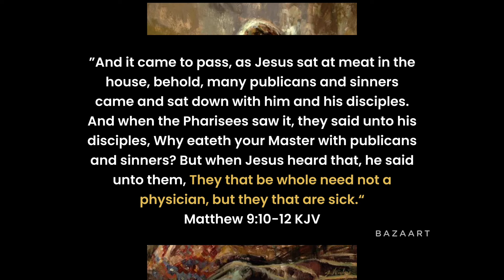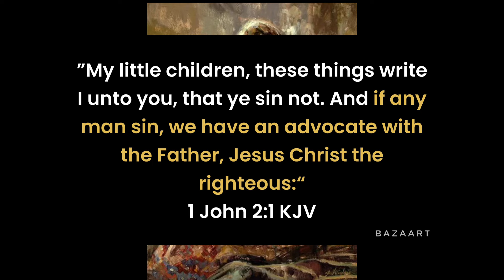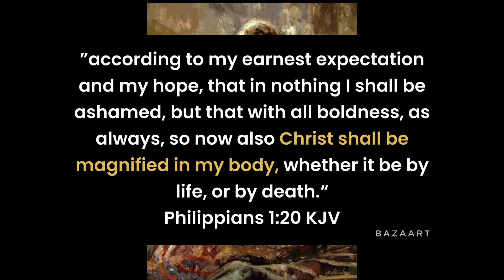Jesus is the physician, we are the sick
If you enjoyed the sermon/video and would like to make a charitable donation to this ministry/channel (Daniel Perez-NotIButChrist) you may do so via PayPal

1. The bad news. we are sinners. (Romans 3:23.) We deserve to be punished in hell for our sins.

2. The good news. Jesus Christ who is Gods son died on the cross for all your sins. Romans 6:23.)

3. How am I saved? Believe on the Lord Jesus Christ and thou shalt be saved. (Acts 16:31)

4. Once saved, always saved.
        Jesus said in John 6:47.